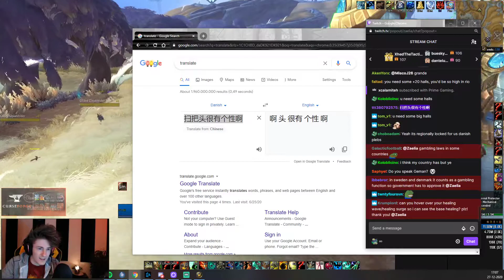World first raider gets an interesting compliment